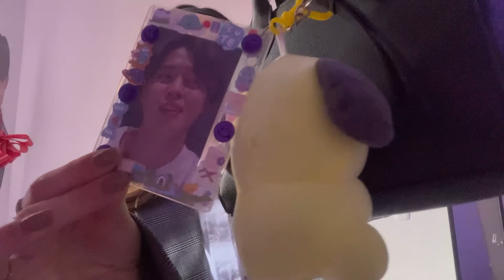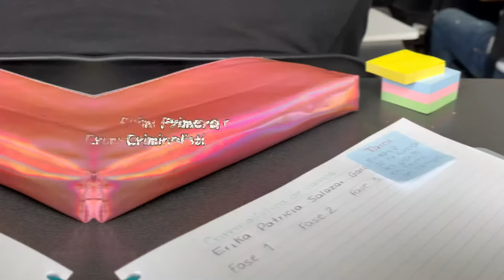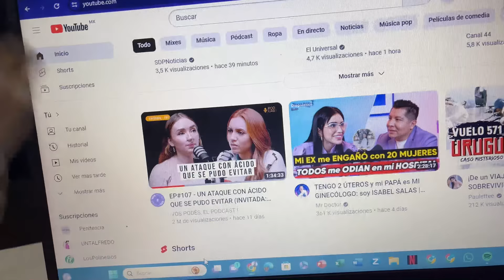Vlog de una estudiante feliz jeje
Ojalá se haya divertido tanto como yo jiji

byeeee, adiossss, besos y abrazos.